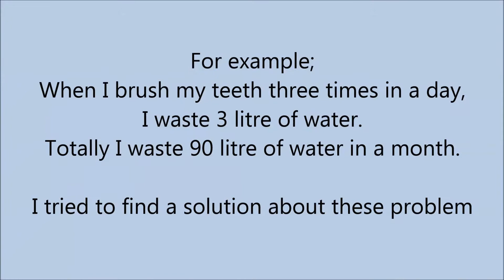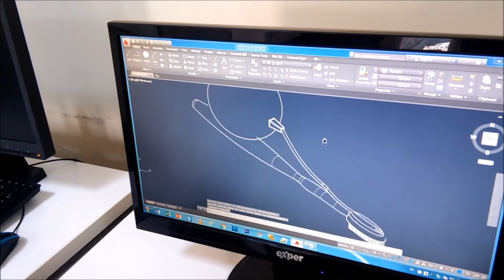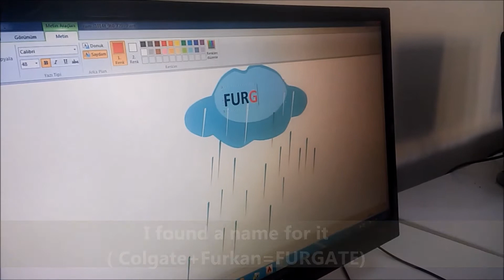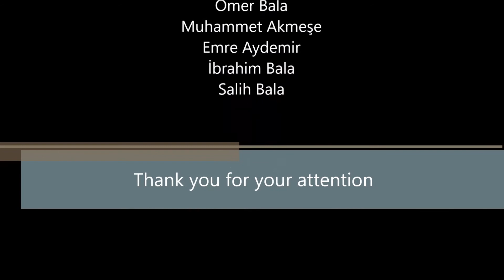Saving Water-Furkan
Erasmus Plus Project EU-Preneurs 2017